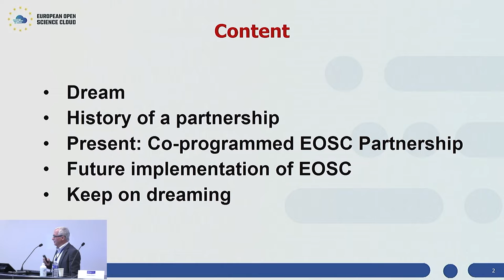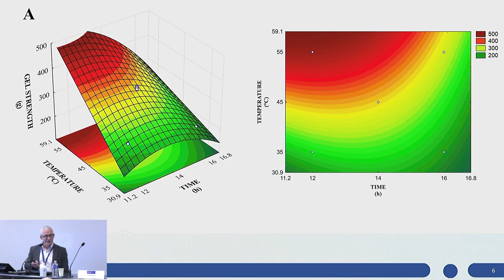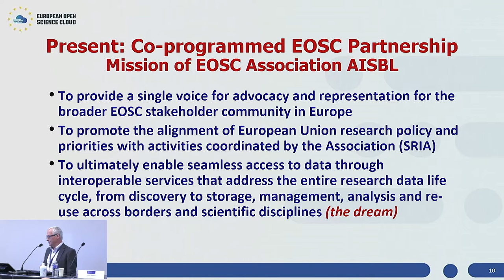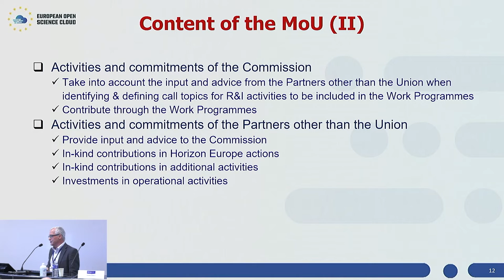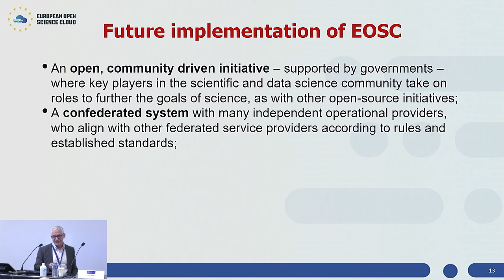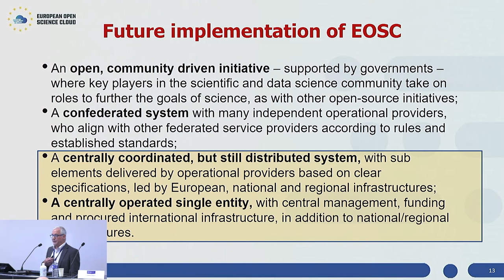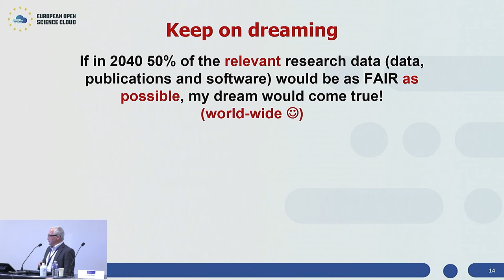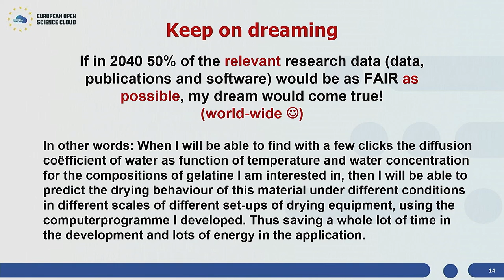Session 1 - The voice of the EOSC stakeholders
Karel Luyben, President of the EOSC Association and Rector Magnificus Emeritus of TU Delft, contextualises the Co-programmed EOSC Partnership, the state of play and future implementation.